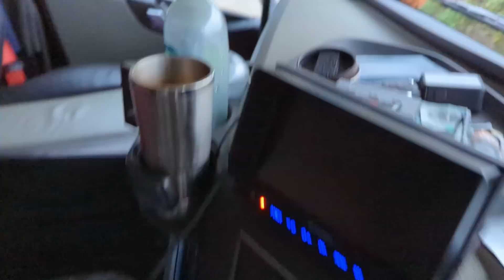TROUBLES? Nothing goes right!!🙄☹️- ►#47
00:00 In this episode
00:16 Good Morning!
03:56 Lets roll
04:13 Not able to collect
05:30 Why the damage happened?
06:41 Repairing
08:51 Satorday Morning
09:13 Empty now?
09:58 Last day of work
11:10 Stupid helmet
11:36 Finishing
14:41 Outro
Hi everyone!
My name is Lina and I am the writer of a blog documenting my life as a truck driver on Britain's roads (and sometimes elsewhere, too)! I have been at it for 5 years now, but I'm still learning and I'd be pleased for you to join me in this journey.

I am a self employed driver, working for different companies like Stobarts, Greenhaul, Target, Race Drivers INC, Royal Mail, Kammac etc. Trying to keep my job interesting.

I am always tramping (sleeping out in the cab) and going for discovery walks around the area.

My favourite location is Scotland and of course anywhere near the sea or forest.

Life on the road as a female lorry driver.

◉Camera used: GO PRO 9 Hero

➦Have a lovely day, lovely people!

TruckerGirl TruckerLina Scania adventure truckers stobartMillie Molly.